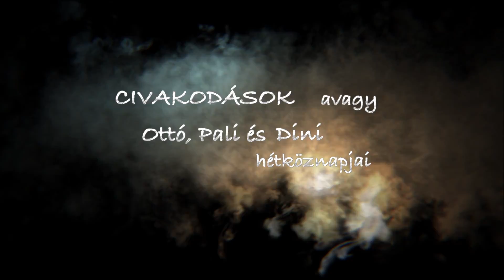szulinap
This video is about szulinap